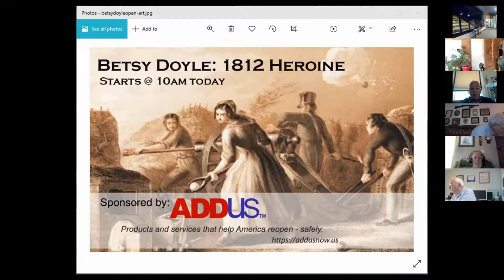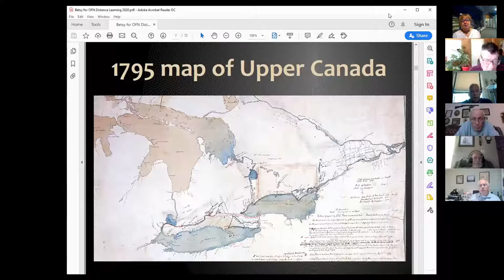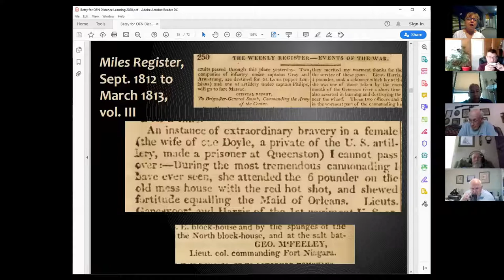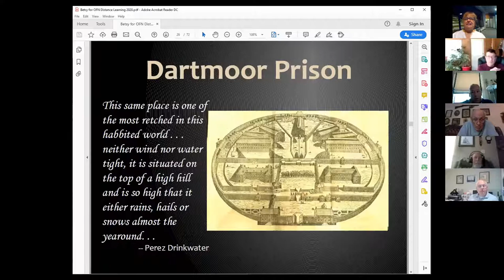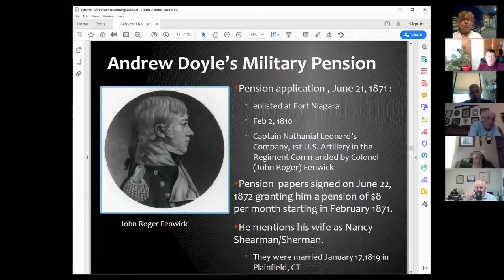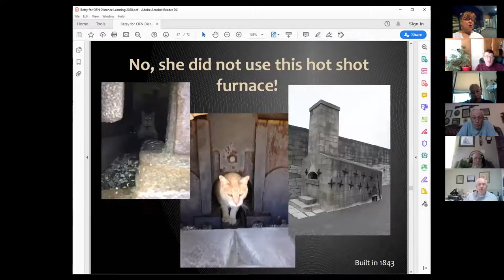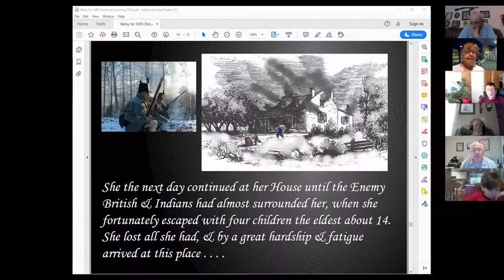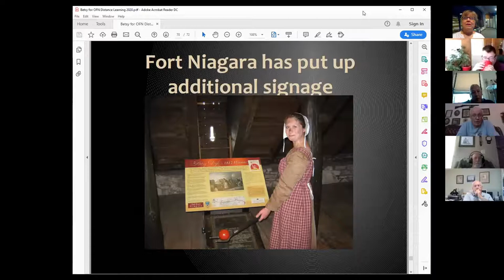Betsy Doyle 1812 Heroine Presented by Niagara County Historian Catherine Emerson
Betsy Doyle: 1812 Heroine: Find out how historical detective work turned a legend into a flesh and blood woman who sacrificed almost everything for her country.

This very informative LD learning session was presented by Niagara County Historian, Catherine 'Kate' Emerson.